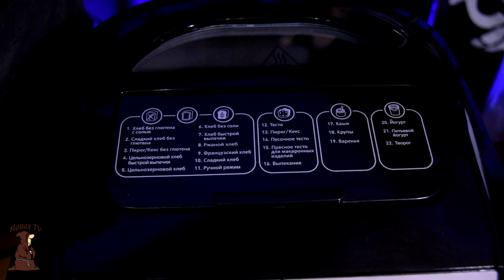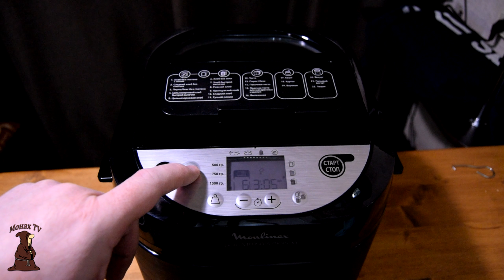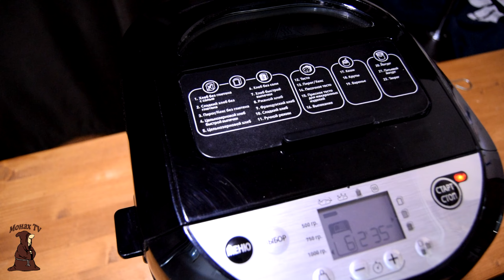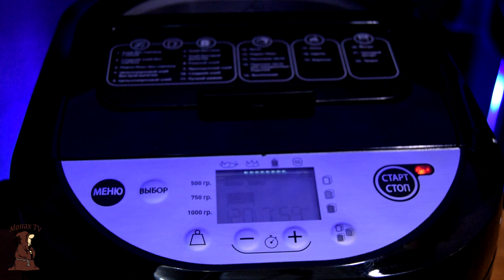Обзор и тестирование Хлебопечки Moulinex OW251E32 Хлеб Гречишный, Йогурт и Творог в Хлебопечке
Поддержать Монаха:
Приобрел Хлебопечку Moulinex OW251E32 и снял про нее не просто обзор, еще и тестирование, приготовил гречишный хлеб, йогурт и даже творог, все получилось отлично!
Рецепты для Автоклава
Рыбалка в Самарской области
Грибы Самарской области / Тихая Охота /
Коллекция складных ножей РИ и СССР